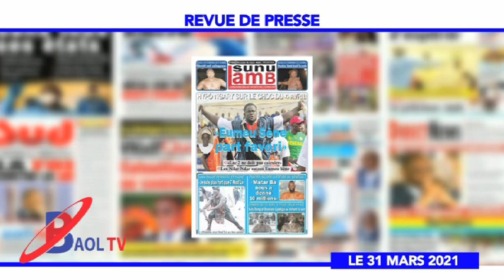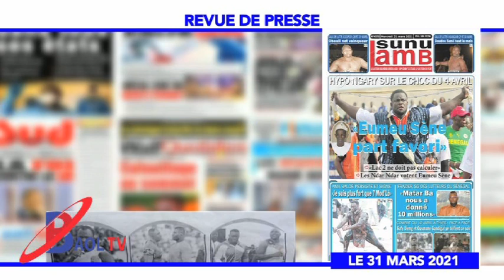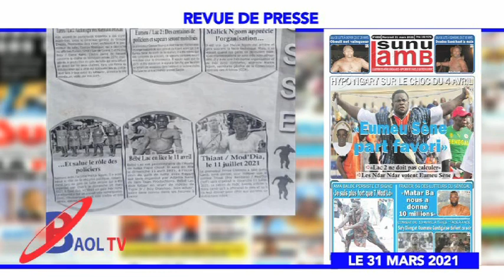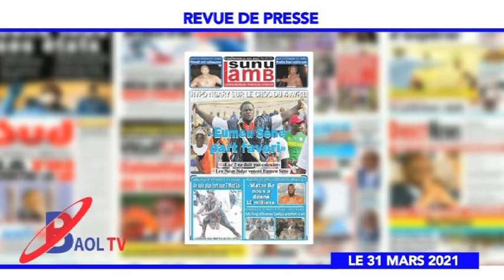REVUE DE PRESSE BAOL TV DU 31 MARS